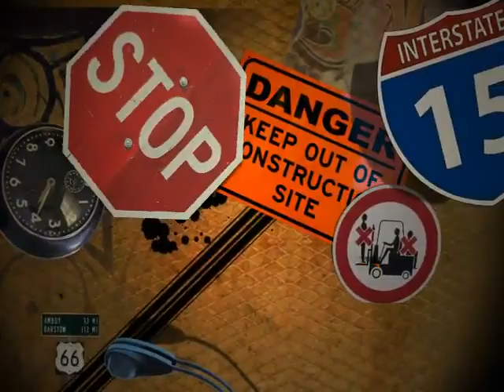California Heartland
From Easy Money by Kally O'Mally

There are mountains among the trees.
It's a loving world built by you and me.
There are blue skies, miles high
and frosty snow on river rocks.
Time can move without the clocks,
in the California heartland.

I see people passing, they smile and go their way.
Isn't it wonderful how you and I can be, part of this crazy world but live in harmony, harmony,
You're right at home in the California heartland.

There's a long stretch of highway
it takes you down to the night
where the golden fields of life abide.
She's unfailing, she's unveiling
a ceaseless love that we can find, that we can find